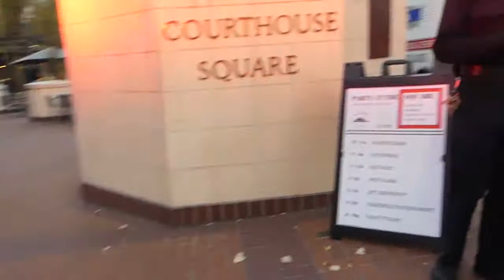Oct. 13th Patriot Prayer Flash March Portland, OR Sequence 01.mp4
On October 13th, 2018, Patriot Prayer, led by Joey Gibson, and Tiny Toese with the Proud Boys held a 24 hours notice Flash March in Downtown Portland, Oregon.

[    .   Tip Jar   .    ]